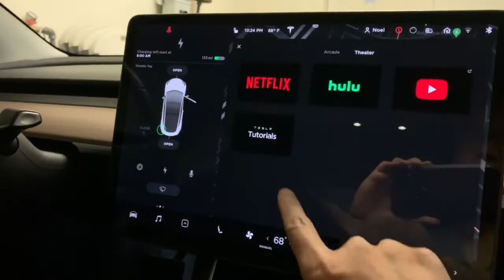Model 3 Netflix And Chill 2Pac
FREE SUPERCHARGING FOR INVENTORY VEHICLES and CUSTOMIZED and Select Inventory OR Customize

Tesla Level 2 Wall Charger
Level 2 Charger
Model 3 Jack Puck (MUST HAVE)
Torque Wench
Torque Wrench Socket
Socket Extension
Jack (NEED LOW PROFILE JACK!! Model 3 is low to ground)
Exterior GoPro
GoPro Suction Mount
Dash Cam
Floor Mat
Flat Tire Repair Kit

CAR WASH Recommended :
Foam Cannon
Power Washer
Ceramic Coating